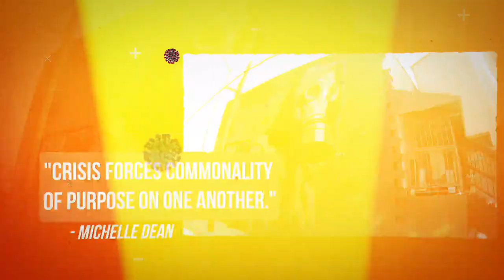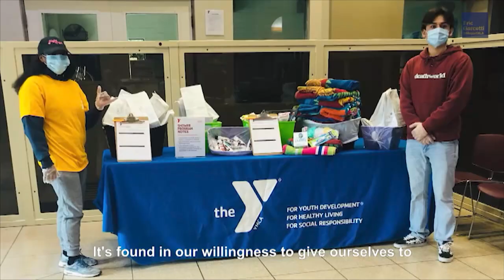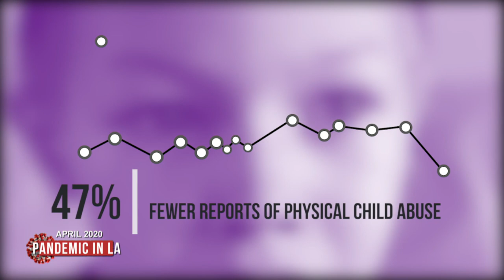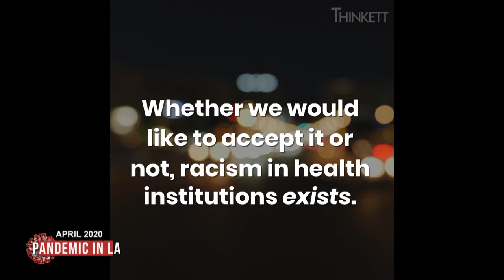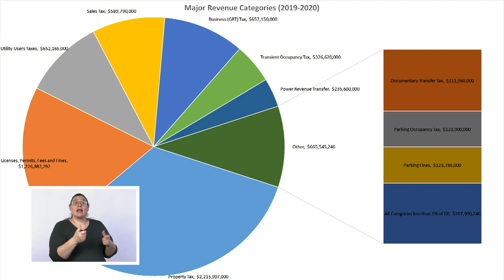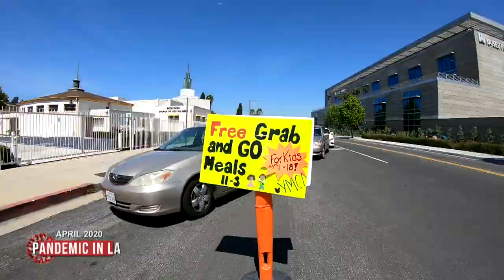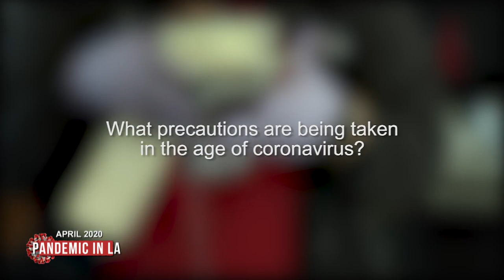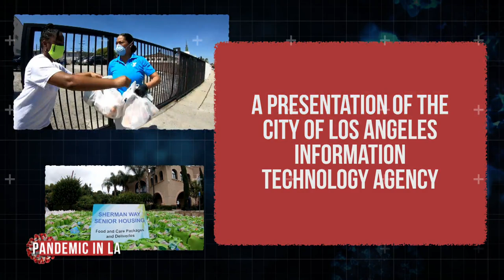Pandemic In LA (Seasonal Special)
A look back on the start of the Pandemic. How the outbreak imprinted itself on LA and the way Angeleno's are moving forward.